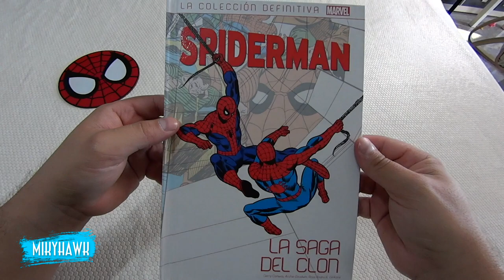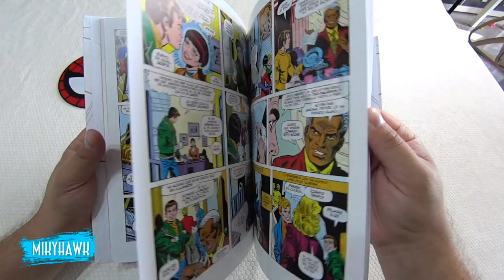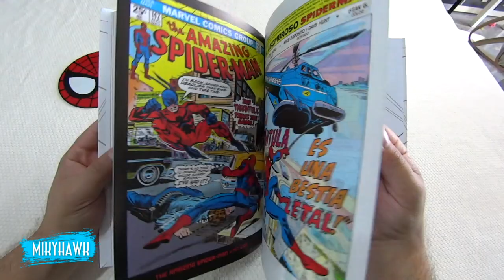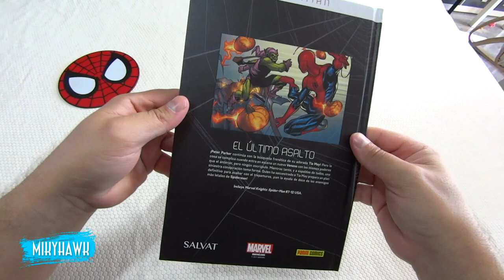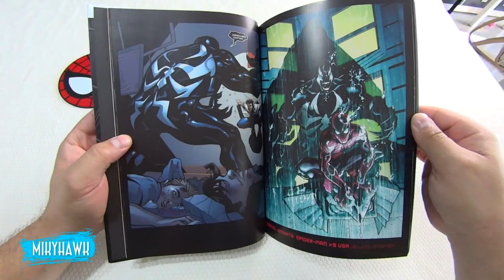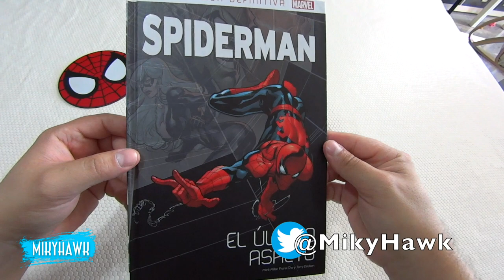Colección Spider-Man - SALVAT - Entregas nº4 y nº5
Hoy os traigo las entregas nº4 y nº5 de la colección de Spider-man de Salvat. Con la nº4 La saga del clon y con la nº5 Ultimo asalto. Dos cómics muy recomendables.

Video extra... no llores mucho.